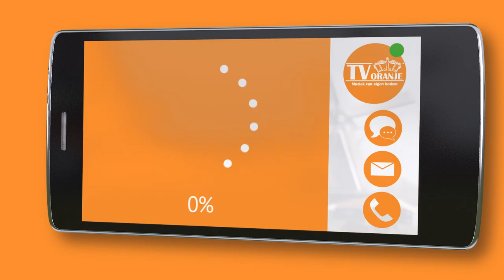TV Oranje app videoboodschap - E. Scheel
Via de TV Oranje app stuurde E. Scheel een videoboodschap in. Wil je ook een videoboodschap inspreken? Download dan nu de TV Oranje app op je telefoon of tablet